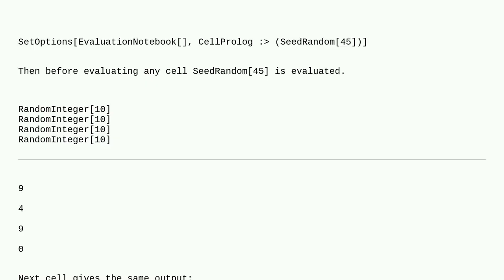Mathematica: How to condition all cells of a notebook to a specific SeedRandom?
How to condition all cells of a notebook to a specific SeedRandom?

A special thanks goes out to the community

  code-request random cells evaluation